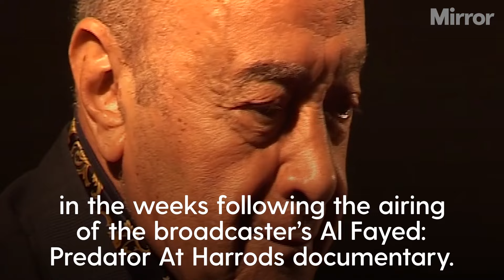Mohamed Al-Fayed: 65 more women come forward with sexual abuse claims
65 more women tell BBC of abuse by ex-Harrods owner

A further 65 women have come forward to the BBC with allegations of abuse by Mohamed Al Fayed stretching as far back as 1977.

Continue reading at The Mirror:
Mohamed Al-Fayed sex abuse claims soar as 65 more women come forward